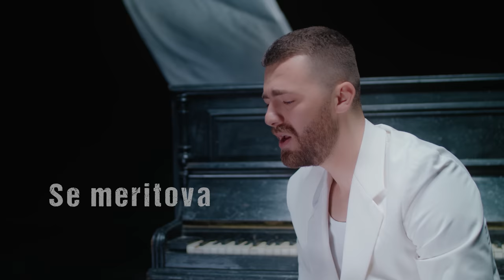Blondi & Albos - Se Meritova